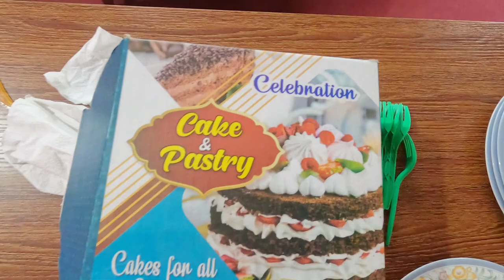FLIP THE BOTTLE CHALLENGE😂 WITH CAKE( DESAFIO VOLTEAR LA BOTELLA)🤭 || FUNNY GAME WITH MOM,BROTHER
Vlog 21
FLIP THE BOTTLE CHALLENGE😂 WITH CAKE 🎂🤭( DESAFIO VOLTEAR LA BOTELLA)🤭 || FUNNY GAME WITH MOM AND BROTHER😂

everyone this is Puku from Nepal🇳🇵 Asia…Welcome to my channel🎉As we know In our life everything is temporary but memories last forever through videos📸As I won’t be able to reach everywhere physically but can reach in every corner of the world through popular social media YouTube so I am very thankful I could use this platform to share beautiful moments😊I hope everyone will support in good way with great suggestions🤗everyone stay safe and blessed♥️